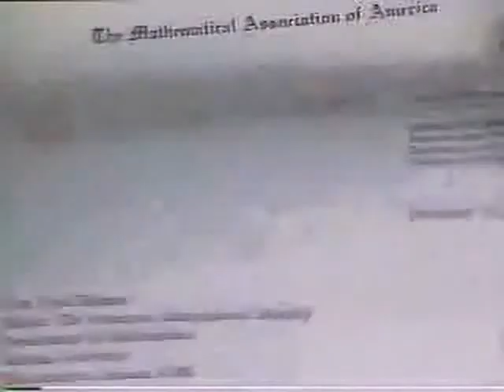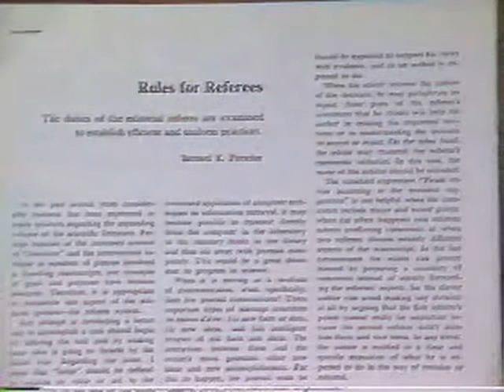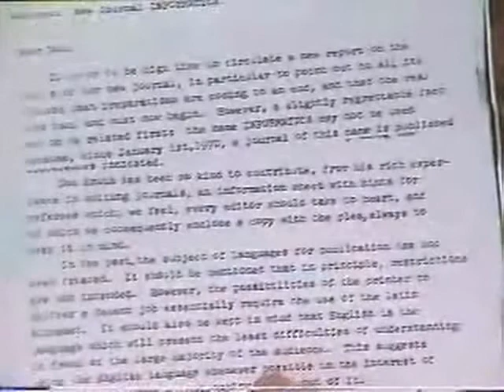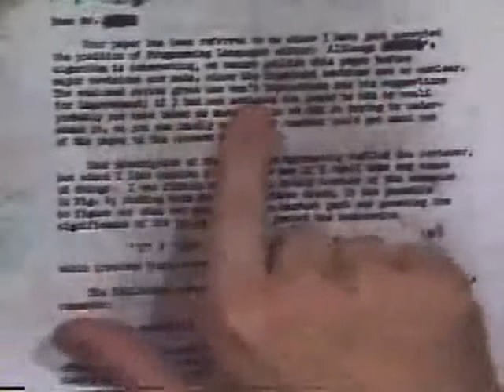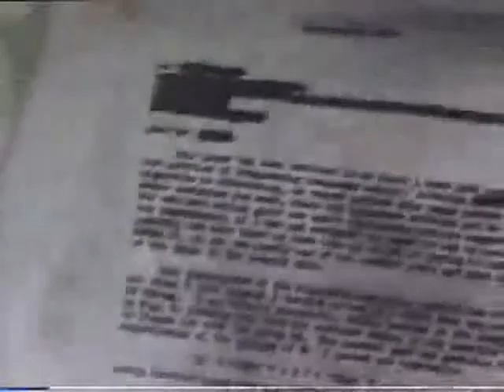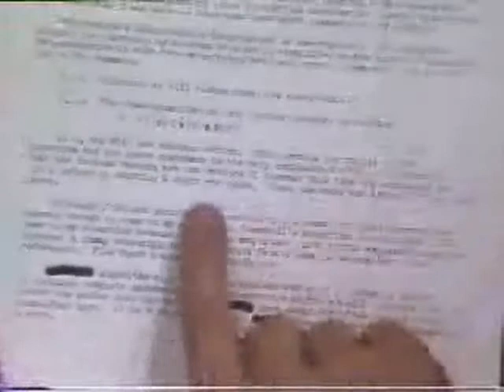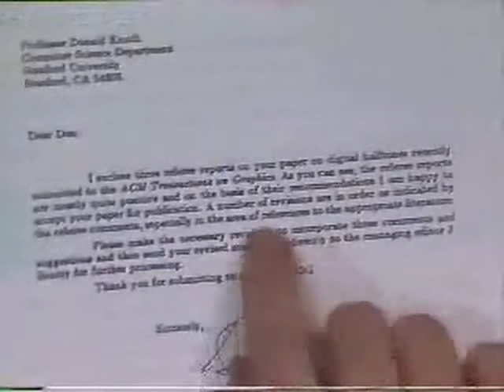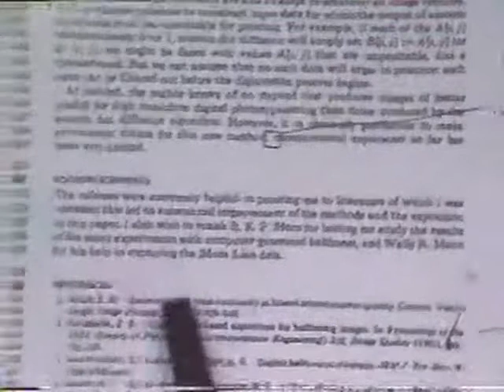Stanford Lecture: Mathematical Writing - Refereeing (1)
The class notes are available as a Stanford report, Mathematical Writing and a published book